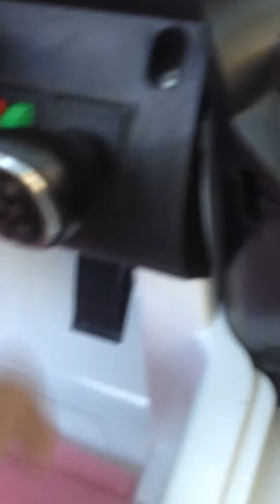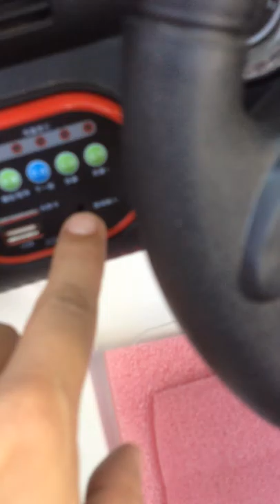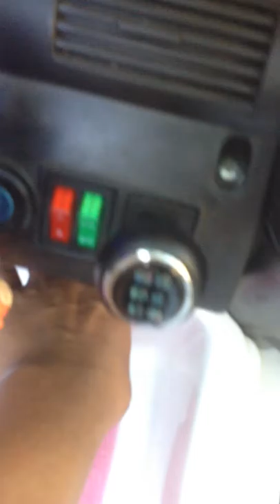Xe ôtô điện trẻ em kiểu dáng địa hình 12v 7A, có bập bênh và 4 mô tơ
Xe ôtô điện trẻ em kiểu dáng địa hình  LT288 12v 7A, 4  mô tơ ( 5 động cơ: 4 động cơ ở 4 bánh và 1 động cơ bập bênh ). Xe này rất khoẻ có thể giúp bé vượt mọi địa hình, phù hợp với các bé từ 1, 2, 3, 4,5 tuổi. Hơn nữa xe còn có bập bênh giúp bé vui chơi hoặc làm ghế ăn cho bé. Vừa có chức năng cho bé tự lái hoặc điều khiển từ xa. Vậy xe ô tô điện cho trẻ kiểu địa hình có giá bao nhiêu? Xe này chỉ có giá dưới 3 triệu thôi. Nên bạn đừng có tiếc tiền mà đi mua xe ô tô điện cũ cho trẻ, vì giá này là giá rẻ rồi.